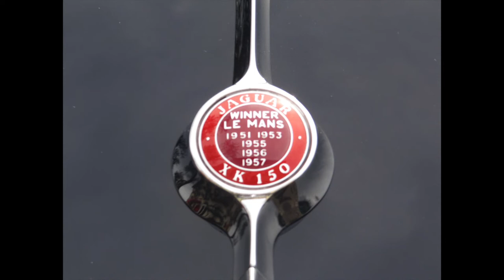Le Jaguar alle Mille Miglia .Auto ,Equipaggi e Live Sound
Chapter XII of XVI- The photos and videos of the album were taken in Rome ,at the Vallelunga racetrack, in Ronciglione and at Lake Vico, in the period 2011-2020.

Jaguar is synonymous with classy and sporty cars.  It was founded by William Lyon, a young engineer, and William Walmsley, a young pilot and artisan sidecar builder, in 1922 under the name Swallaw Sidecar Company.
Immediately after, Artur Whittaker joins for the commercial sector.
Soon the production of sidecars was accompanied by the construction of bodywork for the Austin Seven and the company name became Swallaw Sidecar Company Coachbuilding.
 In 1930, the production of motorcycles  ceases and starts that of luxury cars under the name SS Cars Ltd .
In 1931 the SS1 Jaguar was presented, followed by numerous models, including the famous SS 100.
In 1945, for obvious reasons  embarrassment (SS in the acronym), the company name becomes Jaguar Cars Ltd and the Mark IV is the first car with the Jaguar brand.    In 1948 the XK 120 is presented, aimed mainly at the American market.  where it is successful.  At the same time, Jaguar engages in sporting activity by winning at Le Mans in 1951 with the
 XK 120 C and in 1953 with the C - Type and in 1955, 56 and 57 with the D-Type from which the XKSS and subsequently the  iconic E type derives.

The Mille Miglia, defined by Enzo Ferrari as the most beautiful race in the world, came to life on the initiative of Brescia motor and car racing enthusiasts: Franco Mazzotti, Aymo Maggi, Renzo Castagneto and the journalist Giovanni Canestrini.  The race of about 1600 kilometers starts from Brescia, crosses central Italy ,passes through Rome and then returns to Brescia. The race ran from 1927 to 1940 and from 1947 to 1957 as a speed race.  the Mille Miglia becomes a regularity race ,from 1987 .